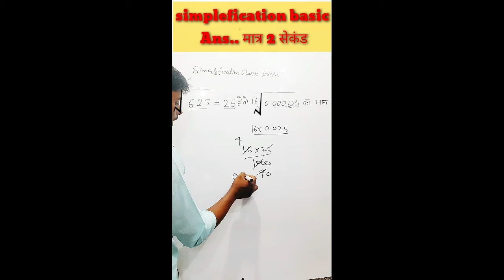Simplification | Maths Dhasu Tricks | SSC CGL, BANK, RRB NTPC, UP SI/ Square Root Trick | Imperfecte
Hi, In this video, we are going to learn how to do simplification questions easily. We are focusing on Basics and speed to solve questions in this first part. You will get to know different methods and time-saving tricks so that you can solve questions in the exam in less time. We have covered Basics and tricks with different questions. With each unique question, you will learn those tricks. We request you to share this with your friends so that they can also get benefits.

Simplification Tricks | Simplification Tricks in Maths for SSC CGL/Bank Exams | Simplification in hin

Simplification | Maths Dhasu Tricks | SSC CGL, BANK, RRB NTPC, UP SI

Simplification Tricks for All Competitive Exams I Magical Simplification Tricks | Solve in Mind
medicine, virus, medical, Viral short educatione simplification
Viral short educatione simplification